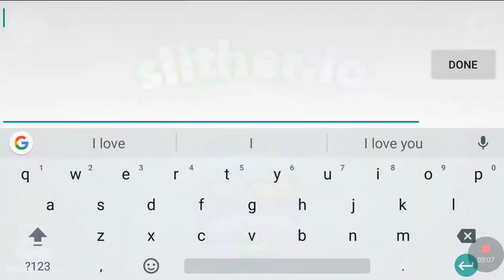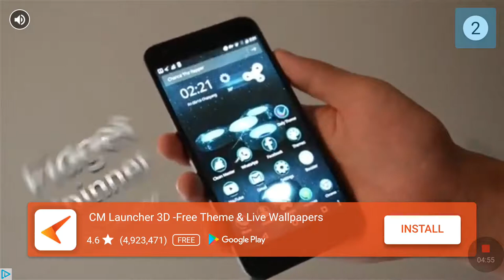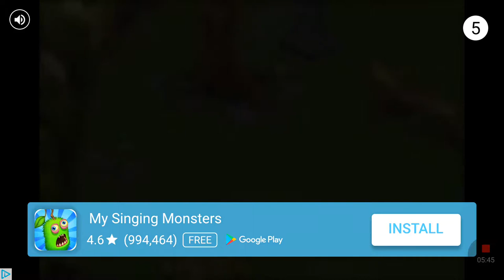Fskfkfnftffdhdjdejdgndgddugfndj diamonds dhfjdghsf go sgri go Bucknell hour bdbrdhdhdfdhbd you dggdh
Come to my house